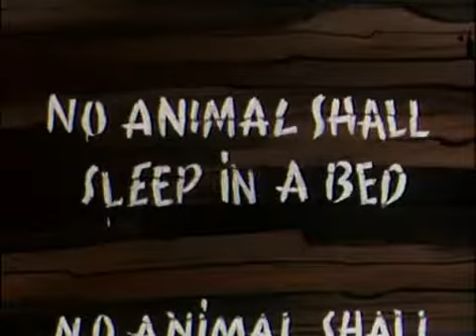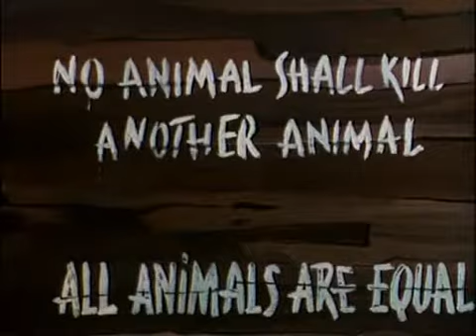Patriot Armory Presents Animal Farm 3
The Patriot Armory presents George Orwell's Animal Farm 3/7
 This film is a cartoon aaptation of George Orwell's parable expressing the founding of the USSR and the reign of Stalin. The animals are tired of being under the cruel hand of Farmer Jones (Czar Nicholas II), so Old Major (V.I. Lenin), a pig, leads a meeting declaring that man is their enemy. But when Major dies, the animals lead a successful revolt against Farmer Jones, and the animals rename Manor Farm "Animal Farm" and have their own laws. Snowball (Leon Trotsky) becomes the first president, but Napoleon (Joseph Stalin) oust him, and Napoleon and his accomplice, Squealer (propagandist) break countless rules, use TV as propaganda to warp the animals' minds, and even side with the humans! And the rules are changed, showing that all animals are equal, but some are more equal than others. Will the animals stop Napoleon, or will his downfall be soon